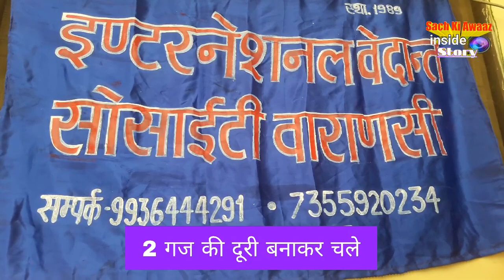संस्था द्वारा जरूरतमंद लोगों को वितरण किए गये, राशन किट कोविड-19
इंट्रो -  इंटरनेशनल वेदांता सोसाइटी के सौजन्य से पांडे हवेली स्थित वाणी संघ के प्रांगण में जरूरतमंद लोगों को टोकन द्वारा 55 राशन किट वितरण किया गया ।  जिसमें आटा, दाल, चावल आदि खाद्य सामग्री था I  कोरोना महामारी के बीच हर कोई अपने जरूरत के हिसाब से जरूरतमंदों की मदद कर रहा है, ऐसे में स्वामी प्रबुद्ध नंद जी एवं पार्षद चंद्र नाथ मुखर्जी द्वारा आज वाणी संघ क्लब के प्रांगण में इंटरनेशनल वेदांता सोसायटी द्वारा 55 जरूरतमंद परिवारों को राशन दी गई I  संस्था के लोगों का कहना है कि आगे भी हम जरूरतमंद लोगों की मदद जारी रखेंगे I
इस अवसर पर देवाशीष दास, रतन दत्ता, बिन्नी दास, रिंकू तिवारी ,अभिषेक सिन्हा, मिथुन चक्रवर्ती ,सौमित्र मुखर्जी, उत्पल मुखर्जी, कृष्ण कुमार, पप्पू जायसवाल,  पिंका, आदि लोग उपस्थित थे I
वाइट- देवाशीष दास,
        मनोज राय ,
        अमिताभ विश्वास,
       चंद्र नाथ मुखर्जी
       (पार्षद / समाजसेवी)